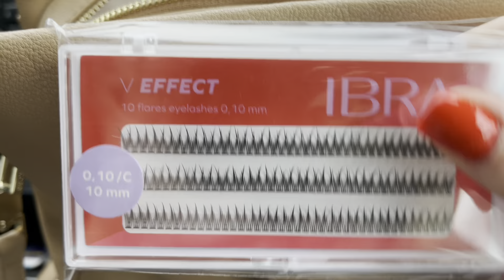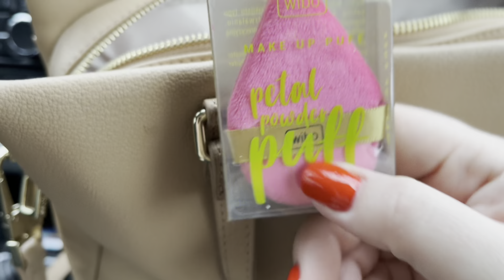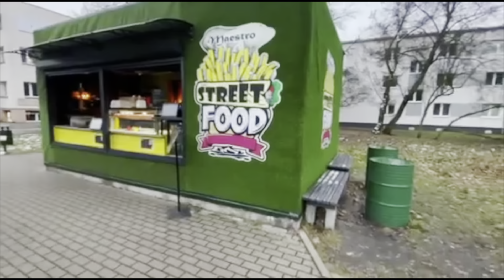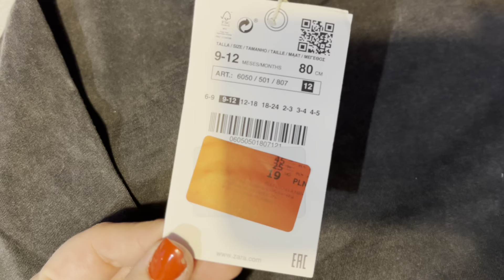VLOG | Spontaniczny dzień w Bydgoszczy🙈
Hej! Zapraszam Was dzisiaj na spontanicznego vloga z wyjazdu do Bydgoszczy na najlepszego (?) kebaba w tym mieście!🙈